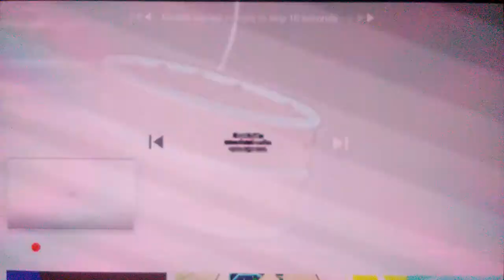BFB Cake At Stake Song In G Major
Credit to jacknjellify for BFB